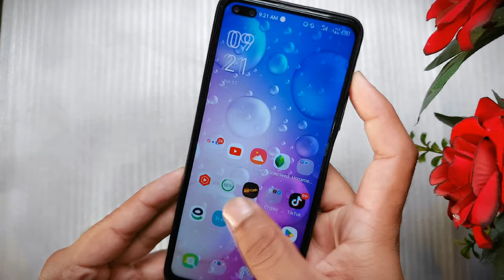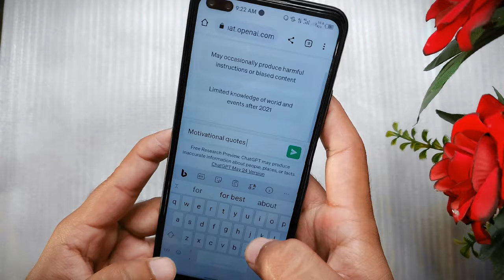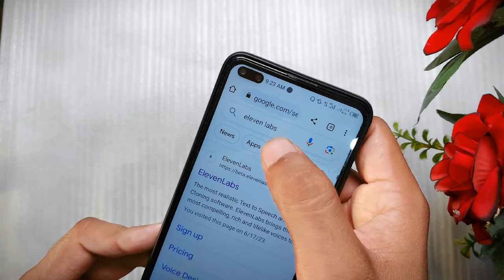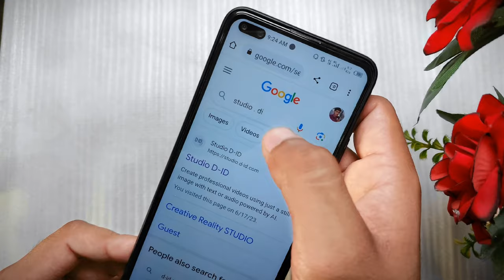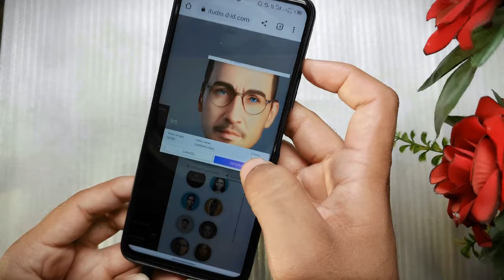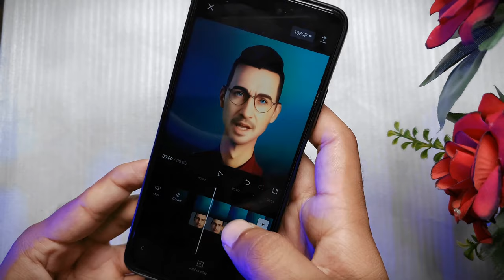TikTok AI Video Editing Tutorial | New Trend on TikTok | How to Create Videos Using AI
In this video you'll learn, how to create videos using AI. Nowadays, AI Videos are on the top Trending page of TikTok and Instagram. People's like AI generated videos very much. If you can post AI generated videos on Tiktok and Instagram, you can easily viral your videos. Also you can earn money online by creating these AI generated videos.

This video is a Complete Video Tutorial about AI Video Editing. First, you'll learn how to convert yor text in Speech. Second, you'll learn how to Generate AI Videos. Third, you'll learn how to Edit these videos and upload on tiktok or Instagram.

Cover Topics :
1: AI Video Creation Master Class
2: How to Create AI Videos on Mobile
3: New Tiktok Video Editing
4: Tiktok Viral Video Editing
5: Tiktok AI Video Tutorial
6: How to Create AI Videos on Tiktok
7: Tiktok Trending Video Editing
8: TikTok Par AI Video Kaise Banaye